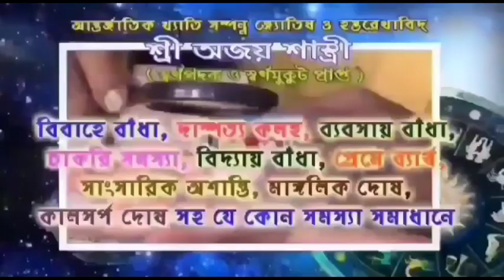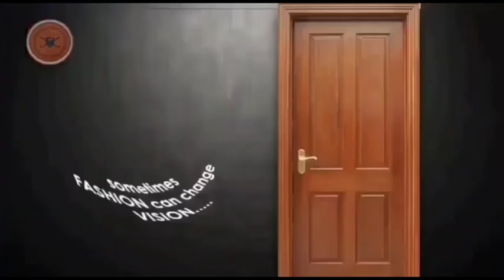৭০০ বছরের প্রাচীন কেদার মেলায় পূণ্যার্থীদের ঢল,তবে ঐতিহ্য রক্ষায় সরকারি সাহায্য প্রয়োজন।